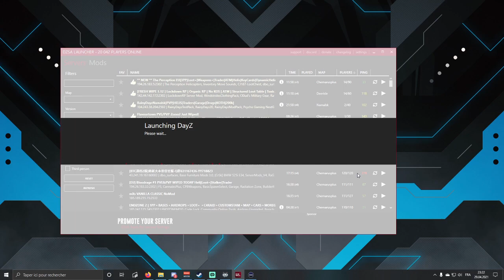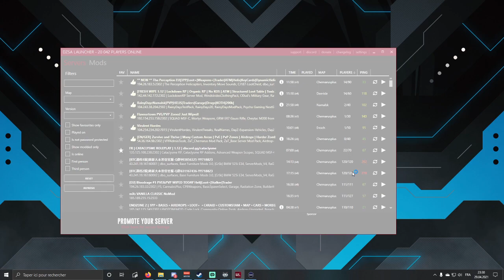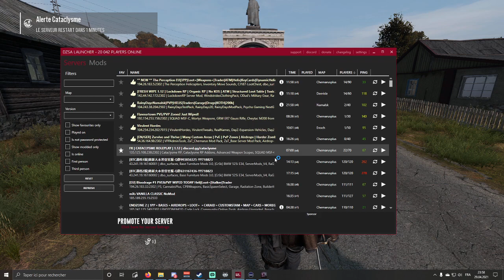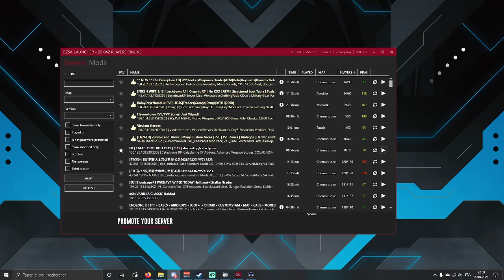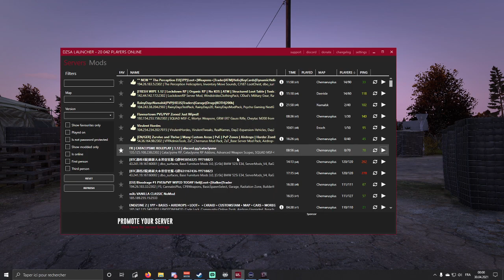(Replay) RP DayZ | Cataclysme | Jour #8 | Patrick Mancini | Escape game en mode jambe pétée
Après avoir dormit à Staroy, nous allons faire l'escape game, avant une rencontre avec entre autres les BlackHawks, la soirée se termine par un retour à Alexandria...

Suivez du lundi au vendredi et certains week-end les aventures de Patrick Mancini (mais pas que) sur le serveur Cataclysme en live sur ma chaine Twitch